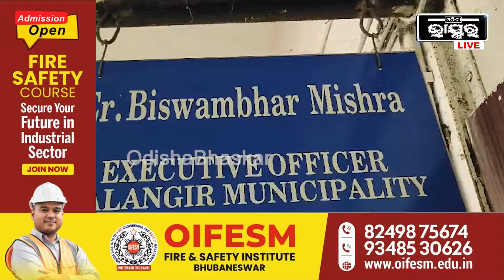ଠକୁଛି ଠିକା ସଂସ୍ଥା, କାମ ଅନୁସାରେ ଦେଉଛି ଖୁବ୍ କମ୍ ଦରମା, ଅସନ୍ତୁଷ୍ଟ ସଫେଇ କର୍ମଚାରୀ ଘେରିଲେ ବ୍ଲକ ଅଫିସ